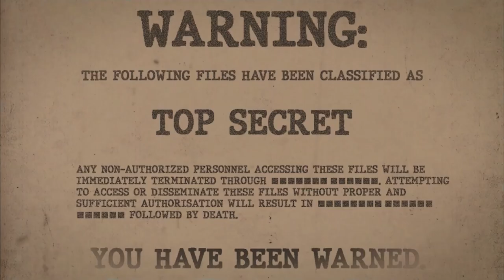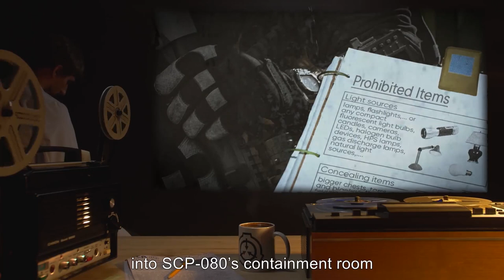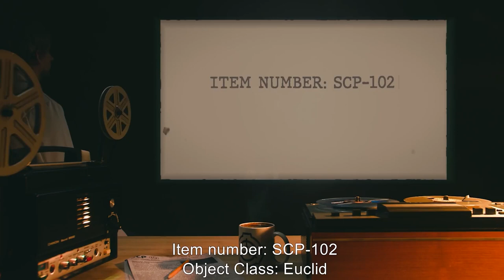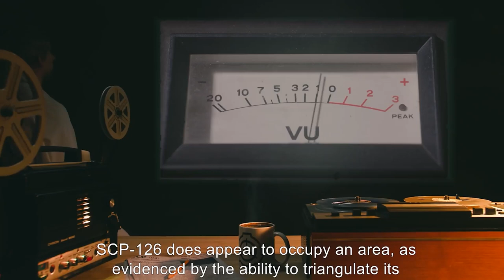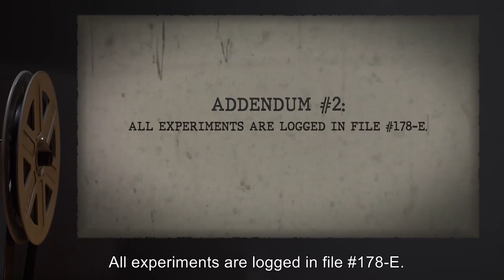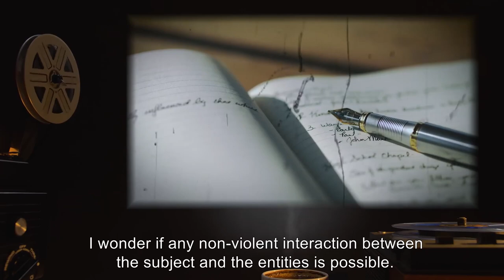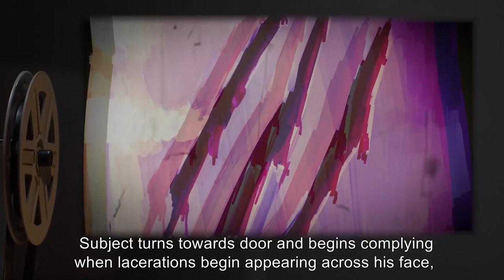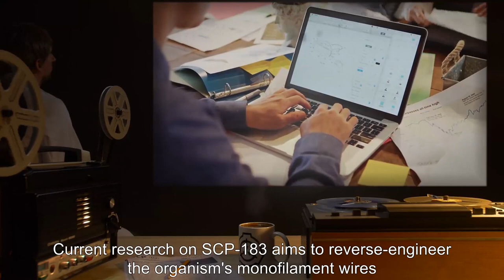Intangible SCPs (SCP Orientation Compilation)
This is a selection of some of the Most Mysterious Intangible SCPs kept in containment by the SCP Foundation.

In this compilation you will see the following SCPs:

00:00:00 SCP-023 is a Euclid Class entity also known as Black Shuck
00:09:09 SCP-072 is a Safe Class entity also known as The Foot of the Bed
00:13:14 SCP-080 is a Euclid Class entity also known as Dark Form
00:24:24 SCP-102 is a Euclid Class entity also known as Property of Marshall, Carter, and Dark Ltd.
00:27:59 SCP-126 is a Euclid Class entity also known as Invisible Friend
00:32:58 SCP-154 is a Euclid Class entity also known as Offensive Bracelets
00:36:35 SCP-178 is a Safe Class entity also known as 3-D Specs
01:07:47 SCP-183 is a Euclid Class entity also known as Weaver